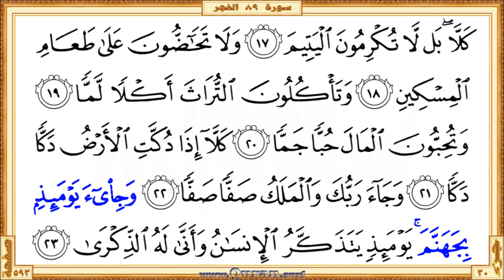Holy Qur'an Page 593: HD video || Reciter: Ahmad Al-Ajmi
•  The first verse: Surah Al-Fajr - Aya 1 (Waalfajri)

  •  The last verse: Surah Al-Fajr  - Aya 23 (… yatathakkaru alinsanu waanna lahu alththikra)